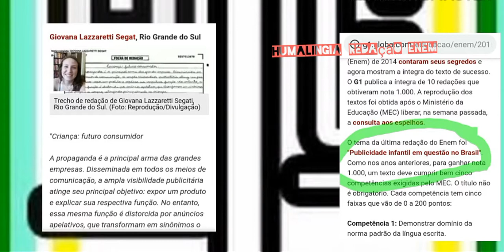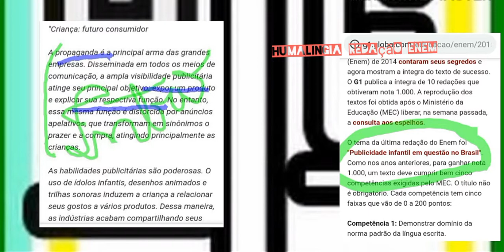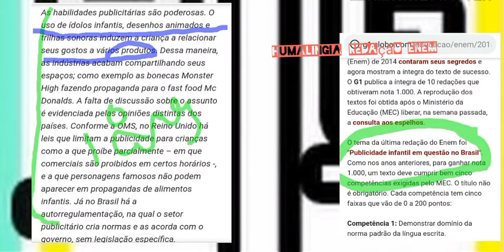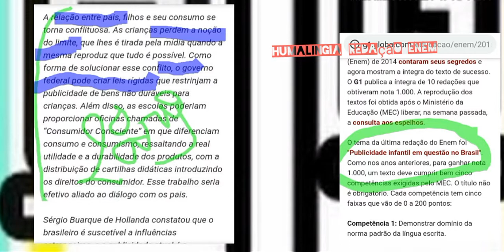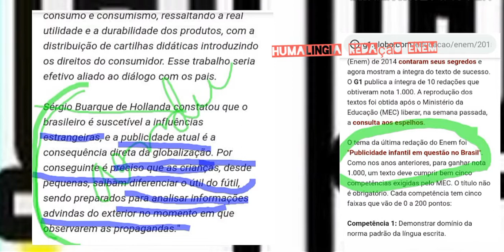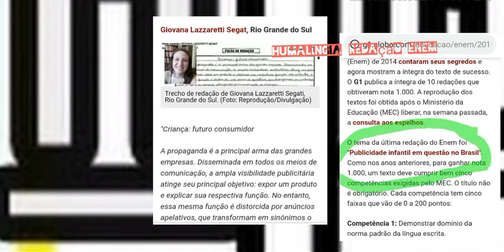Enem redação nota mil 2014 redação 3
Ola Galerinha espero ter ajudado ! Bons estudos!
Redação Créditos a giovana lazzaretti